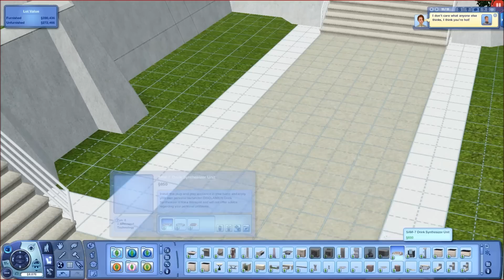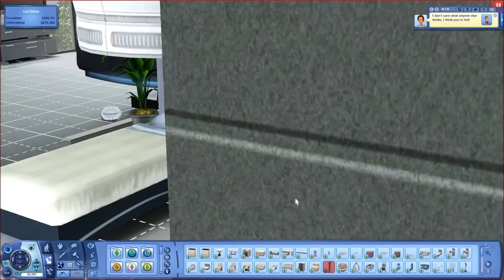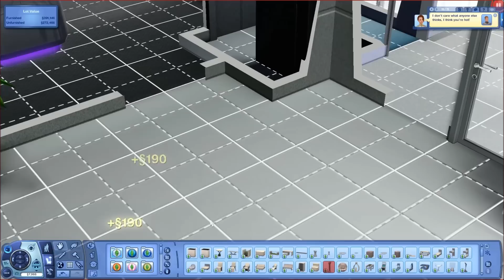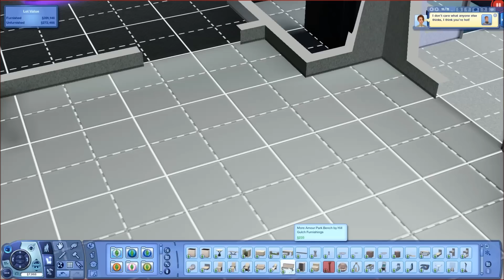Let's Play: The Sims 3 Into The Future - (Part 2) - Oasis Landing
Sorry this video was so long guys! I lost track of time, be aware that the other parts won't be nearly as long :D

Background Stories:

*Danny*

Brother of Cassedie and Alexis, he always had a passion for plumbotics and technology. Traveling to the future has made his dreams set sail. He's hoping to become a self-employed Bot-Builder and wishes to some day, build one of his own as his skills around bot-building take flight.

*Alexis*

Alexis has always been quite the unstable science geek, yet very bright and friendly.She, as well, has her dreams setting sail light around the corner. She's always wished, dreamt, and swam inher own thoughts about becoming an astronimer and experimenting with science. She's also developed some of her parent's unstable trait. Too much coffee in the morning won't suit her too well!

*Cassedie*

Cassedie is colorful, to say the least. She's always been one to pick her nose into the batter. Trying to live life as a normal teen, falling for older men, dreaming big, having fun, and just livin' life. She was adopted, her parents (Biological) had abandoned her at an orphanage being they were just teens at the time. Low on money, living in a 1 bedroom shack, they couldn't see a half decent future for their dear Cassedie.

*James*

James, oh, James. He...is quite the handful. A charmer, all about looks, heartbreaker, and all that's ever on his mind...girl's & video games. Your ameature teen male snob, instead just a ...young adult. To be honest, I wouldn't be surprised if he ended up getting Cassedie or Alexis pregnant. Being as vulnerable to his charms & good looks, I'd  count on it. James grew up with his buddy, Danny as a kid, they've been buddies since the first grade. They've now finished college and were about to decide on what career to join when a time capsul/portal appeared on their front porch.

Summary:

Several years after Ronny & Krista (The Hart Parents) had Danny , Alexis a few years before they adopted Cassedie they suffered major injuries due to driving home drunk late at night and losing control of the wheel. Alexis and Danny grieved but thankfully, their grandparents were there for them. Alexis and Danny both grew up with their grandparents. Eventually, they both became very old and I'll and passed away. By that time, Danny and Lexi had been in college. Being that they were already adults, they moved into Sunset Valley to start fresh and took Cassedie with them, making them her guardians. James heard about this and decided to ask fr a slot in their soon-to-be home as he was bestfriends with Danny and wanted to keep it that way. Now, Cassedie, Alexis, Danny, and James became roomies and take off to new beginnings.